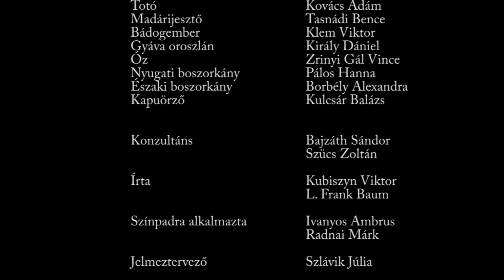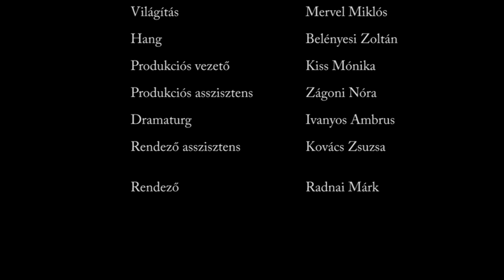Meanwhile in Kansas - Shortcut - english sub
Theater performance 2013.
progresszív-fikciós-dokumentarista-trash kórkép.
A 011 Alkotócsoport színházi előadásának trailere.

"The way the daredevils of the 011 Alkotócsoport (011 Creative Group) reinterpreted the story of Oz, brings a sea change into the reigning Hungarian theatrical life and furthermore it may help to bridge the generation gaps in the representation of the theatre's form of expression."

Rendező: Radnai Márk

Színész:
Bakonyi Alexa
Borbély Alexandra
Pálos Hanna
Tasnádi Bence
Kovács Ádám
Klem Viktor
Zrinyi Gál Vince
Király Dániel
Kulcsár Balázs

Díszlet: Cseh Renátó
Jelmez: Szlávik Júlia
3D Mapping: Bordos Zsolt
Fény: Mervel Miklós
Hang: Belényesi Zoltán
Dramaturg: Ivanyos Ambrus
Asszisztens: Zágoni Nóra
Munkatárs: Anger Zsolt
Produkciós asszisztens: Kruzslicz Júlia
Operatőr: Táborosi András, Mayer Bernadett, Rónai Domonkos